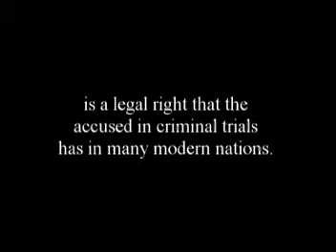PART 7 of 12 - Dr. Malachi Z. York Truth Documentary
PART 7 of 12 - Dr. Malachi Z. York Truth Documentary. Watch exclusive interview of Attorney Adrian Patrick giving detail information regarding the May 8th 2002 arrest of Dr. Malachi Z. York and raid of the Nuwaubian Village in Eatonton, Georgia with Friends of Malachi organization being represented by Bundee. Watch the children of Tama-Re gives their horrific recollection regarding the May 8th 2002 raid of village. See for the first time the defense block witness testimony regarding the conspiracy to provide false testimony. Watch the prosecutor's main witness recanted testimony.